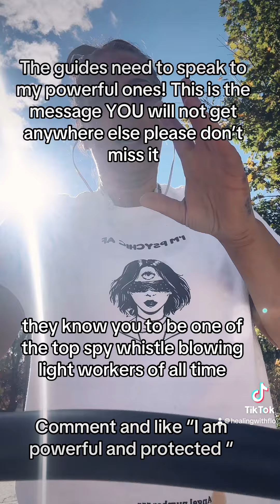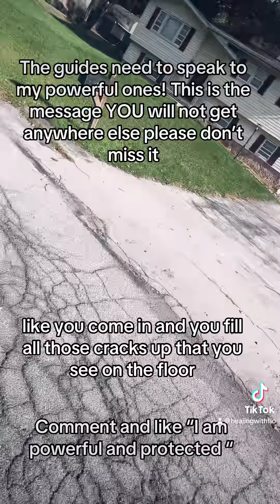They can’t handle your powers